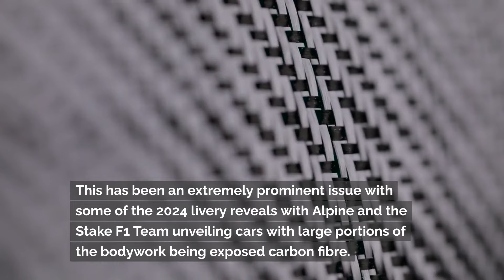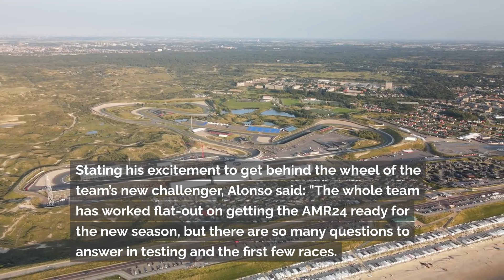Martin Brundle wants unusual F1 rule change as pundit reacts to new Aston Martin car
Sky Sports pundit and co-commentator Martin Brundle has suggested that F1 teams should be given a ‘weight allowance’ to allow for fully-painted cars. His comment was made after the launch of Aston Martin’s 2024 challenger, the AMR24, with the former Benetton and McLaren driver left frustrated by a string of carbon fibre-dominated liveries.